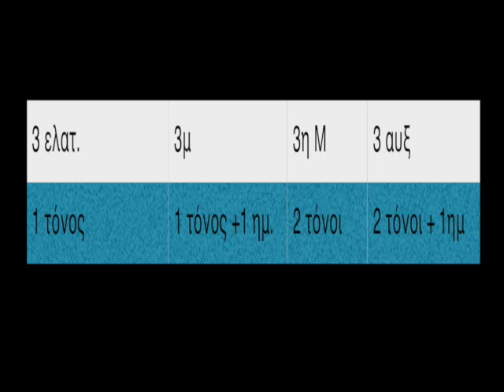Η θεωρία της μουσικής με απλά λόγια (6) | Διαστήματα Τρίτης